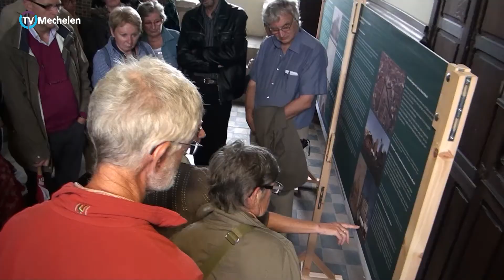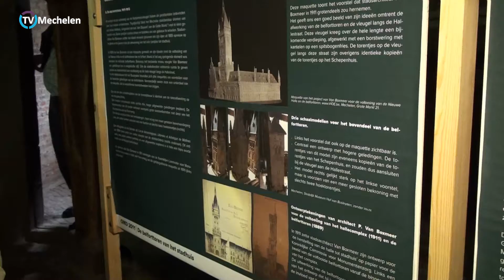11/9/2011- Open Monument - Belforttoren van het stadhuis